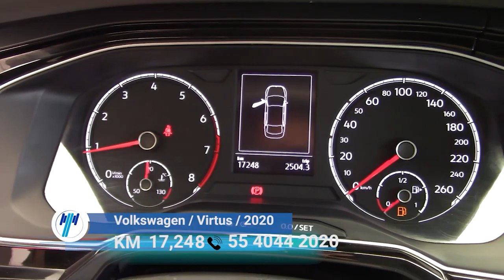Volkswagen / Virtus / 2020 - 7094